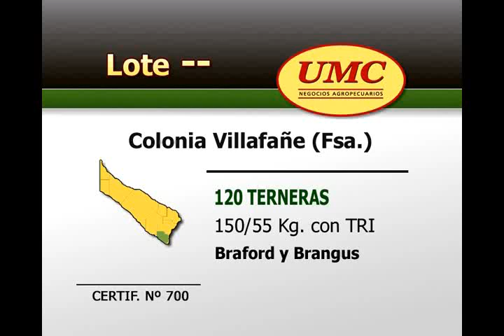9 10 12 700